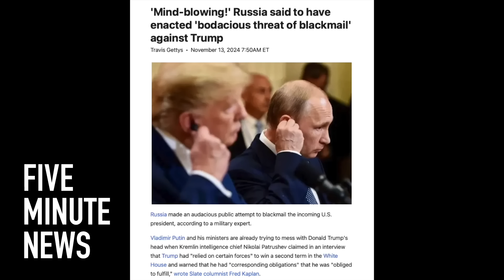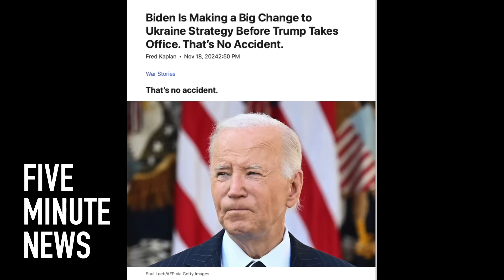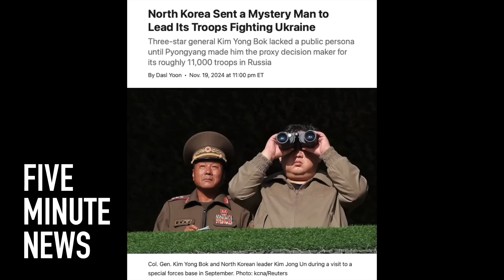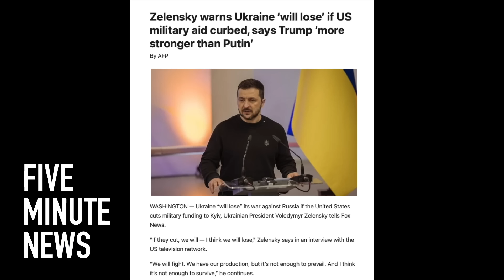Russia threatens U.S. with revision to nuclear doctrine.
Putin lowers the threshold for using his nuclear arsenal after U.S. weapons decision for Ukraine in final weeks of Biden administration, leaving Trump to make good on his promise.